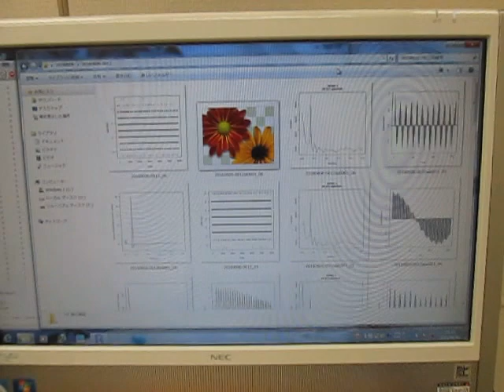音と超音波の組み合わせを利用した超音波制御実験 （超音波システム研究所 ultrasonic-labo）